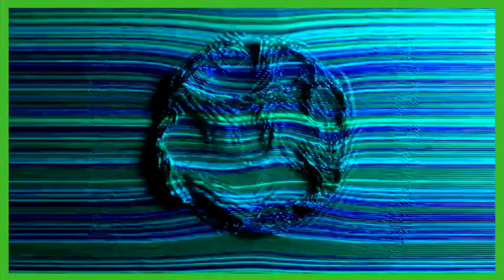‘A REAL opportunity!’ Did Rafa Marquez choose right with Barcelona B? | Futbol Americas | ESPN FC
ESPN FC’s Herculez Gomez joins Sebastian Salazar to discuss Rafa Marquez’s new managerial career with Barcelona B. They debate whether Barcelona Atlètic is a better first job over a Liga MX team.